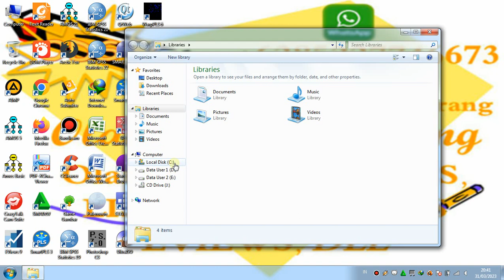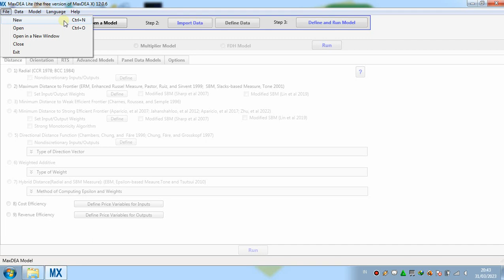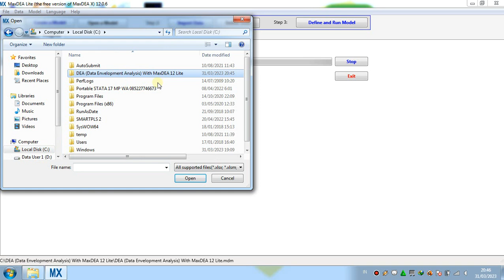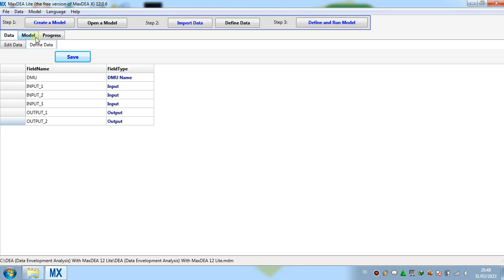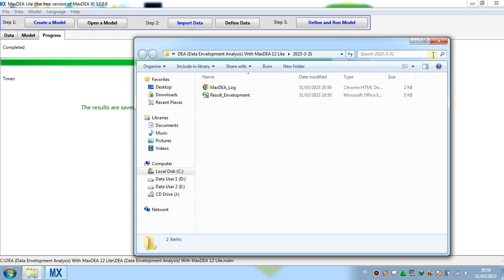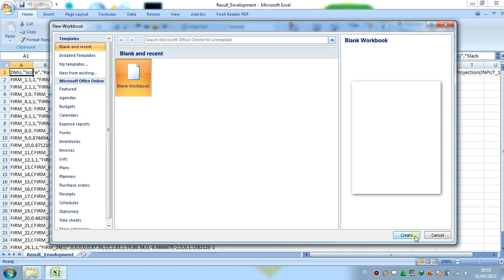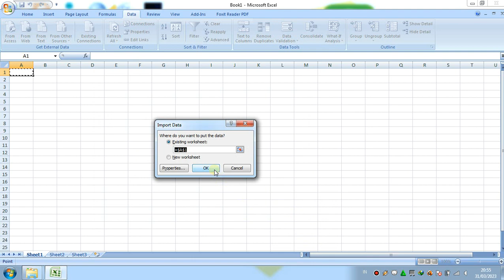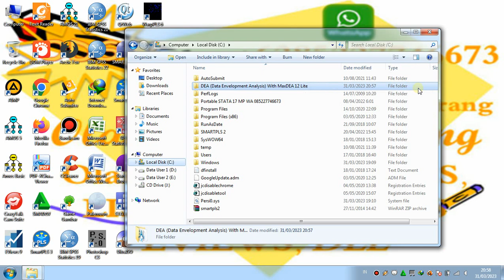DEA (Data Envelopment Analysis) With MaxDEA 12 Lite